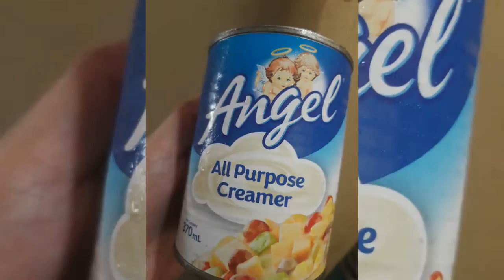Creamy Spaghetti Recipe | Fried Chicken | Easy and Affordable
Filipino spaghetti, also known as sweet spaghetti, is a Filipino adaptation of the Italian spaghetti with Bolognese sauce. It has a distinctively sweet sauce, usually made from tomato sauce sweetened with brown sugar or banana ketchup. It is regarded as a comfort food in Philippine cuisine.

A simple recipe that you can try at home especially like me as newly wed and starting to build own family.
Para sa mga nag uumpisa matuto mag luto kagaya ko, tara sabay sabay po tayong mag aral...Samahan niyo po ako at suportahan sa simulang ito 🥰